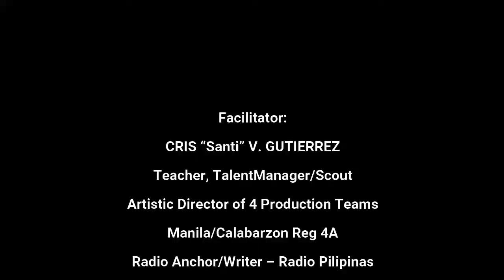Theater Arts Workshop Part - 2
Theater Arts Workshop for Part 2 || Tips & Tricks (Summer 2021 Philippines) is an annual program of Museo Bulawan held in the Philippines.

The exercises involve attuning to one’s emotions and feelings.  Imitating emoticons will give the viewers a glimpse of how they can be sensitive with their senses.

These are some of the tips and tricks beginners can learn.  Although the instructions are held virtually - there are learning challenges one might encounter.

Yes, because of the current Covid 19 pandemic, the workshop is conducted virtually.  The workshop is funded by the Government.  And, viewers who participated in the submission of outputs (video clip or pictures of the charcoal drawing) will be given a certificate of participation.

Please submit or send your queries to our email.